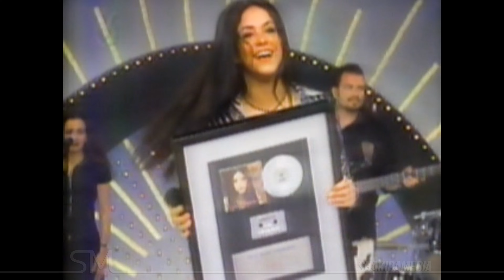Shakira | 1996 | Vina Del Mar | Platinum Certificate For Pies Descalzos